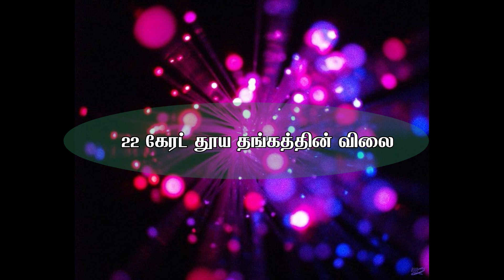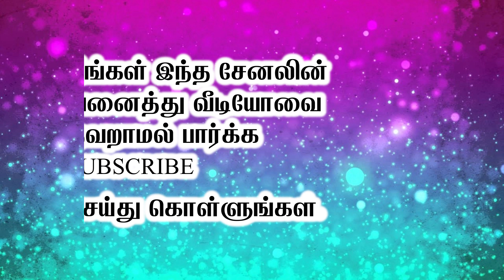தங்க விலை Gold Price Today 09-08-2020||| இன்றைய தங்கம் மற்றும் வெள்ளியின் விலை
Gold rate Today தங்க விலை Gold Price Today 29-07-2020 இன்றைய தங்கம் மற்றும் வெள்ளியின் விலை

இன்றைய தங்கத்தின் விலை
இன்றைய வெள்ளியின் விலை
 தங்கம் கிராம் ஒன்றுக்கு
 தங்கம் ஒரு சவரன்
 வெள்ளி ஒரு கிராமுக்கு
 வெள்ளி ஒரு கிலோவுக்கு

Note:- இதில் கூறப்பட்டிருக்கும் விலை அனைத்தும் சந்தைக்கு உட்பட்டது இதை வாங்குவதும் வாங்காதது அவரவர் விருப்பம் இதுதான் விலை என்றும் இதுதான் நீங்கள் வாங்க வேண்டும் என்றும் நாங்கள் இந்த வீடியோவில் யாரையும் வற்புறுத்துவதும் இல்லை

மறுப்பு: இந்த சேனல் எந்தவொரு சட்டவிரோத செயல்களையும் ஊக்குவிக்கவோ ஊக்குவிக்கவோ இல்லை, இந்த சேனல் வழங்கிய அனைத்து உள்ளடக்கங்களும்.

பதிப்புரிமைச் சட்டம் 1976 இன் பிரிவு 107 இன் கீழ் பதிப்புரிமை மறுப்பு, விமர்சனம், கருத்து, செய்தி அறிக்கை, கற்பித்தல், உதவித்தொகை மற்றும் ஆராய்ச்சி போன்ற நோக்கங்களுக்காக நியாயமான பயன்பாட்டிற்காக கொடுப்பனவு வழங்கப்படுகிறது. மீறக்கூடிய பதிப்புரிமைச் சட்டத்தால் நியாயமான பயன்பாடு அனுமதிக்கப்படுகிறது. இலாப நோக்கற்ற, கல்வி அல்லது தனிப்பட்ட பயன்பாடு நியாயமான பயன்பாட்டிற்கு ஆதரவாக இருப்பைக் குறிக்கிறது.

Gold price in Chennai,Today gold rate in Chennai,Gold rate in Chennai today, today gold rate

today gold rate in bangalore
today gold rate news
today gold rate in hyderabad
today gold rate tamil